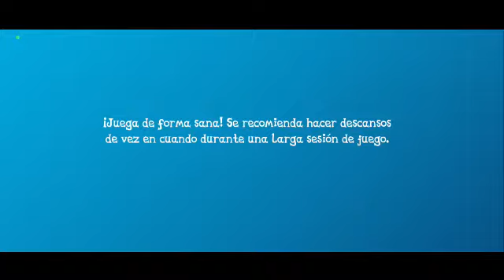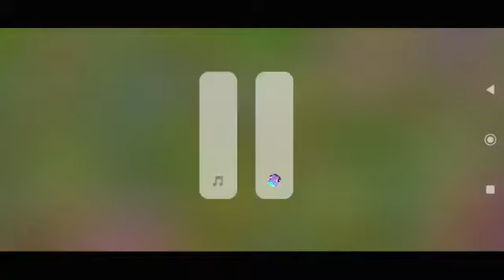MLP Gameloft - Applejack y los robots